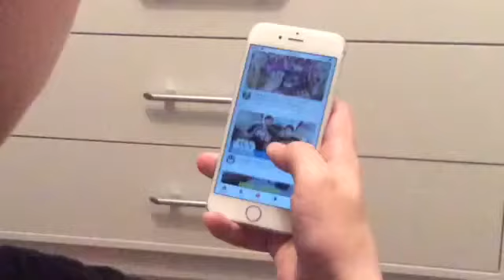Avengers: Infinity War Trailer REACTION!